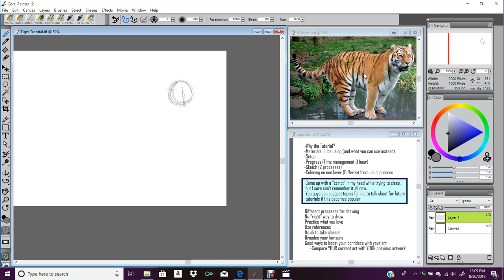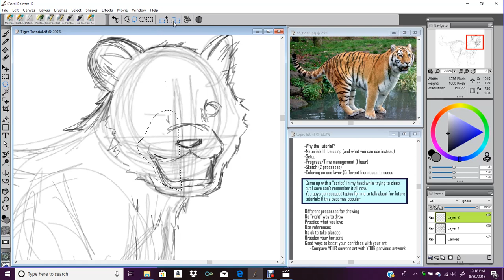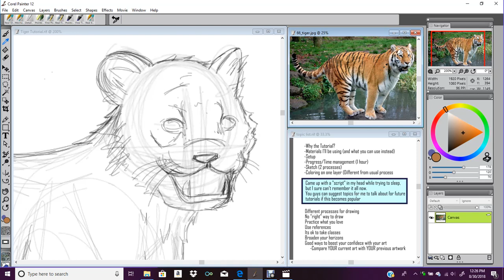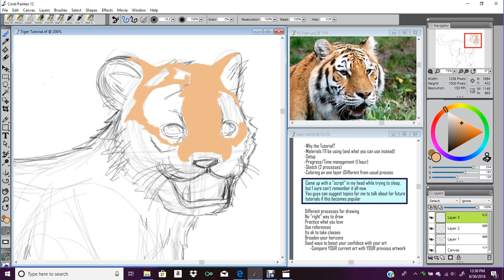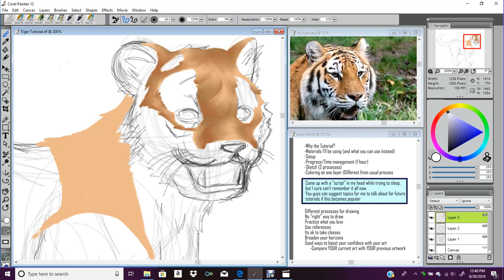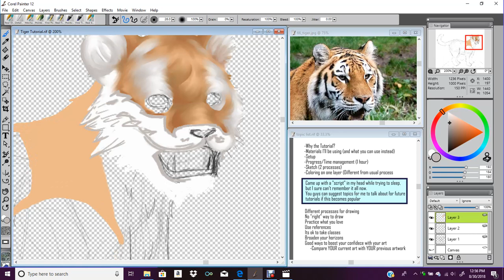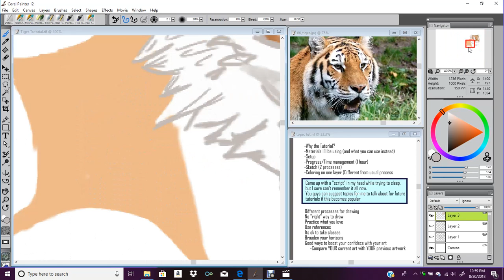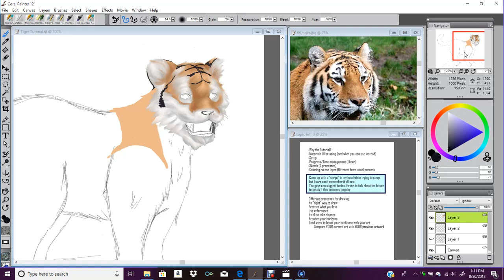Tiger tutorial (P1): Positivity and Bob Ross Comparisons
Gonna apologize in advance for my terrible train of thought and lack of speaking abilities. Hopefully this can help someone out in the long run despite my insanity.

Hopefully those suggestions will keep me from sounding like more of an idiot lol.
Please keep them PG however, as I started doing these longer tutorials for the son of one of my co-workers and would like to keep it clean! I'll feature your name when the topic comes up as well.